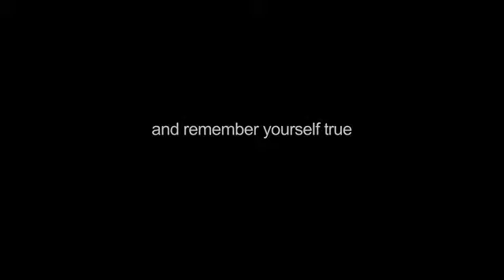Помин / Commemoration: трейлер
Девушка получает в наследство дом в селе. Чем глубже она окунается в детские воспоминания, тем сложнее ей дается решение -- продать добро или оставить?..